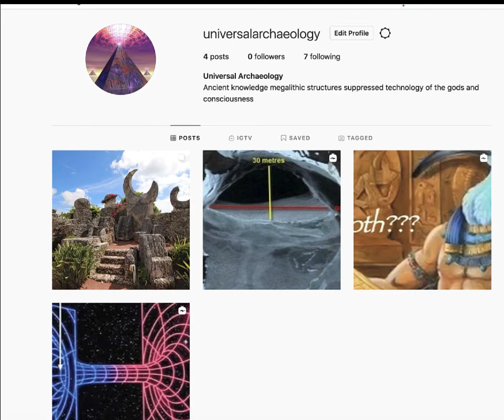Legend Of Hiram Chapter 5 Qualifications of a True Mason